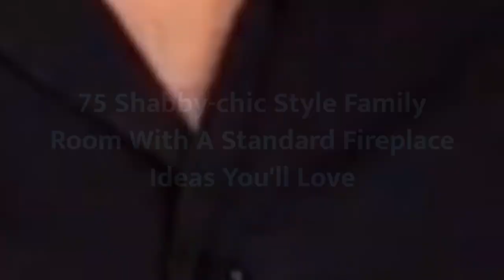75 Shabby-chic Style Family Room With A Standard Fireplace Design Ideas You'll Love ✅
Browse shabby-chic style family room ideas and discover shabby-chic style decorating and design inspiration for your next remodel or update, including shabby-chic style color, layout and decor options.

0:00:00 - Intro
0:00:12 - Shabby-chic Style Family Room With A Standard Fireplace Design Ideas You'll Love: Inspirations 1 to 25
0:03:03 - Shabby-chic Style Family Room With A Standard Fireplace Design Ideas You'll Love: Inspirations 26 to 50
0:06:07 - Shabby-chic Style Family Room With A Standard Fireplace Design Ideas You'll Love: Inspirations 51 to 75